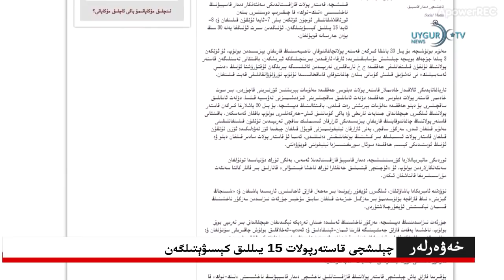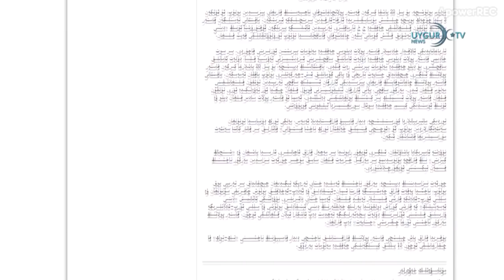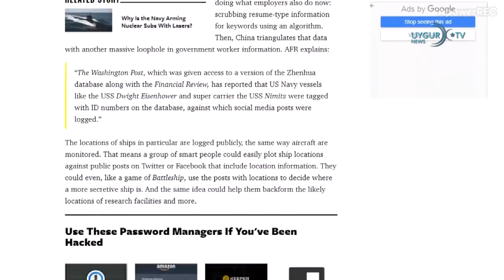03/11/2020 ئاۋىستىرىيەنىڭ پايتەختى ۋيېناداقوراللىق توقۇنۇش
. چېلىشچى قاستەرپولات 15 يىللىق كېسىۋېتىلگەن
.يەر تەۋرەشتىن 91سائەت ئۆتكەندە تۆت ياشلىق بىر قىز خارابىلىكتىن چىقىرىلدى
خىتاي سانلىق مەلۇمات ئامبىرى ئامېرىكايادروئالىملىرىنىڭ ئۇچۇرلىرىنى توپلىغان
تالاش-تارتىشلىق سېنكاكۇئارىلىدايېڭى جىددىيلىك
ئاۋىستىرىيەنىڭ پايتەختى ۋيېناداقوراللىق توقۇنۇش